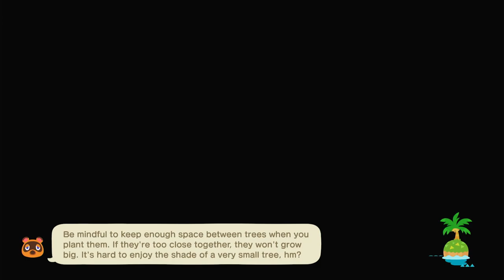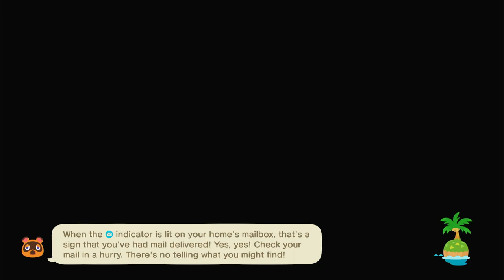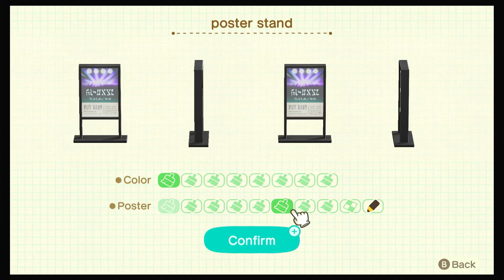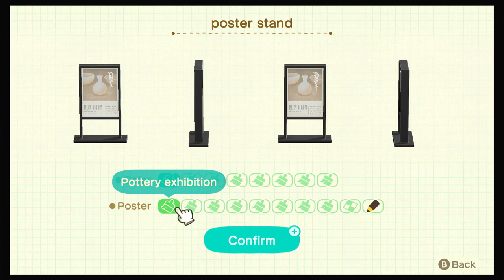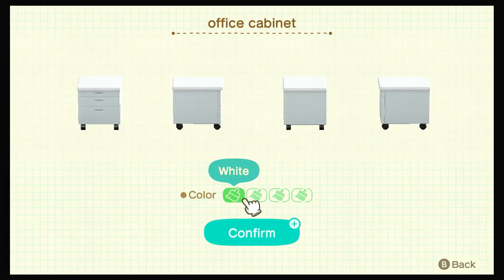Let's Play ACNH - DLC Day 21!